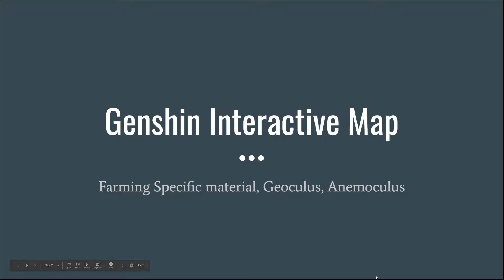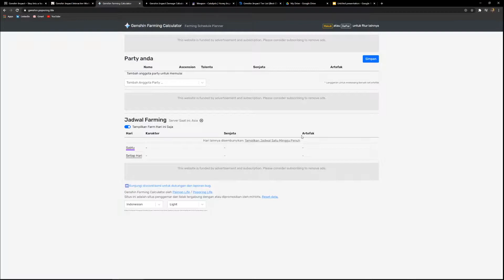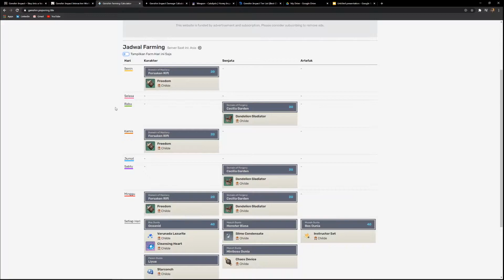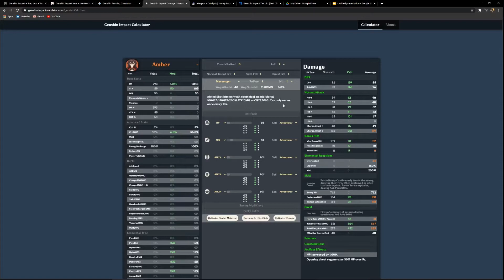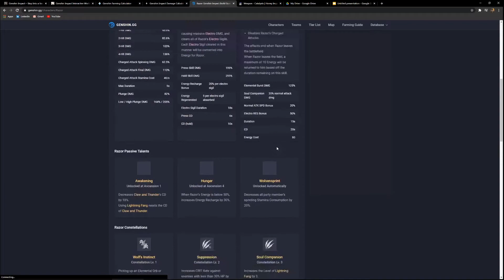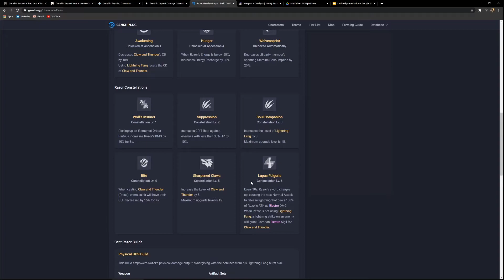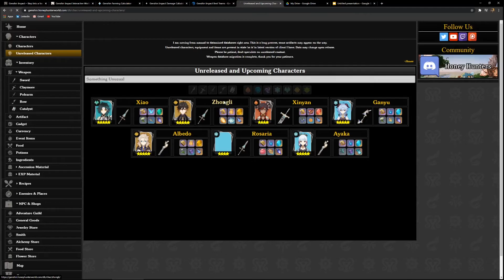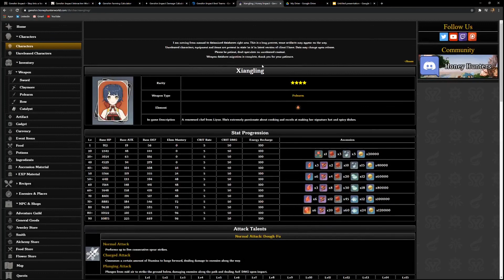Genshin Impact HELPER!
Disini Mr Zonk Li mau ngenalin kalian ke website website yang bisa bantu kalian keliling TEYVAT dengan lebih NIKMAT! Cus langsung aja!

4. Genshin Character and Tier